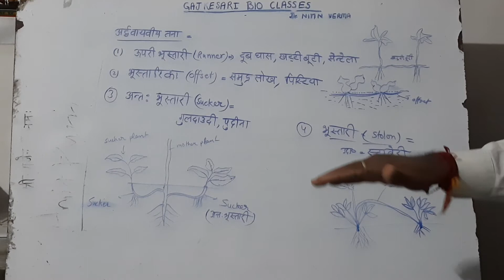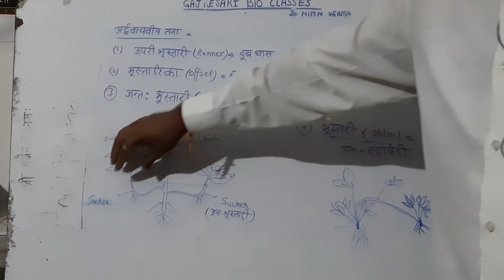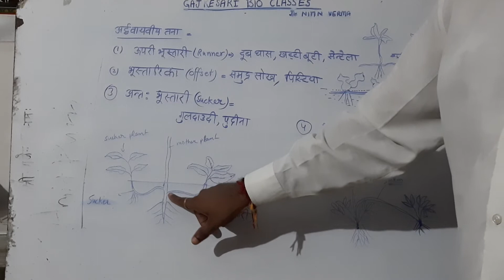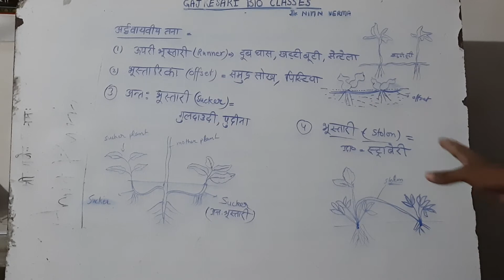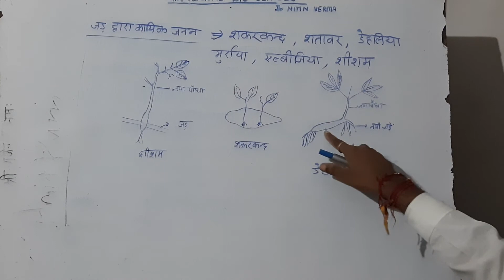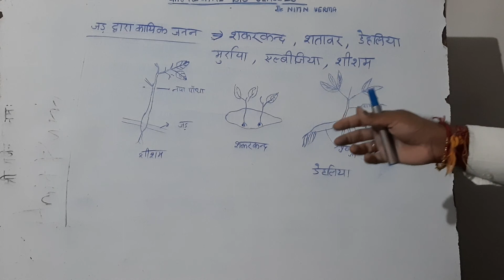अध्याय 1 (जीवो में जनन), भाग 3, कक्षा 12, Vegetative reproduction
Type of reproduction
Asexual reproduction
Reproduction in living being
Bsc BIOLOGY
MSc Zoology
Pharmacy (D. Pharma)
NEET
AIIMS
AIPMT
NET LIFESCIENCES